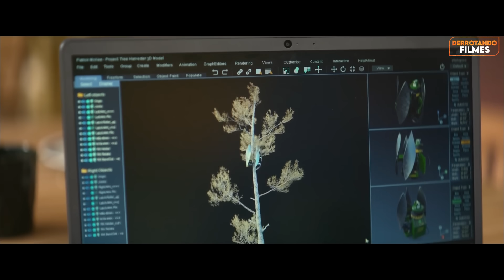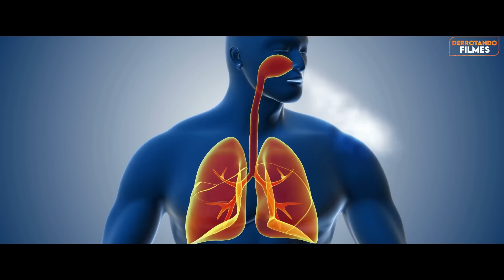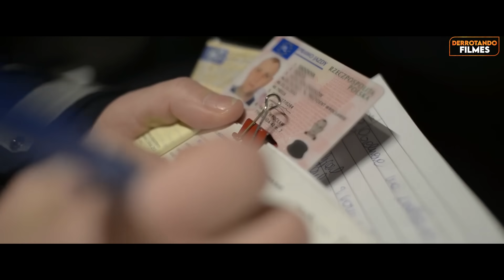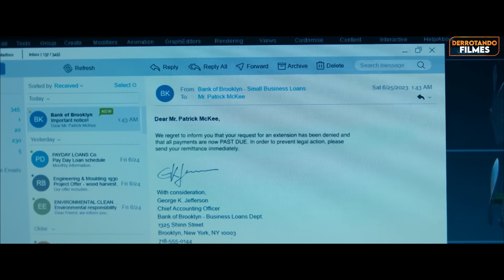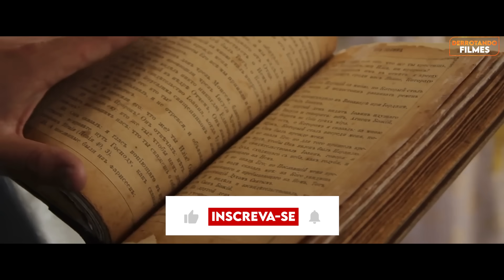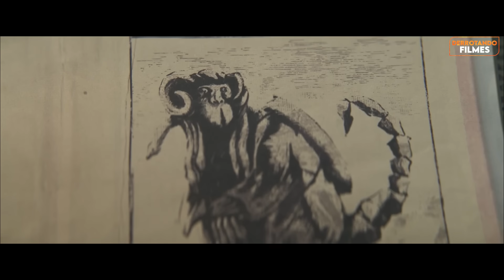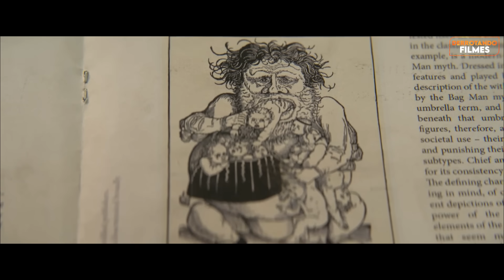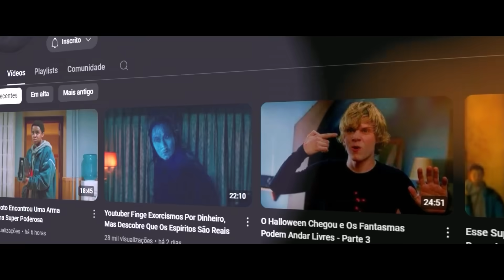Como Derrotar o VELHO DO SACO em "BAGMAN"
Capítulos
0:00 - Introdução
0:23 - Ataque noturno
2:58 - Susto
6:55 - Aventura de infância
11:45 - Terror noturno
16:22 - Perigo à espreita
20:12 - Cada vez mais perto
25:01 - Traumas antigos
29:51 - Bagman
32:52 - Armadilha